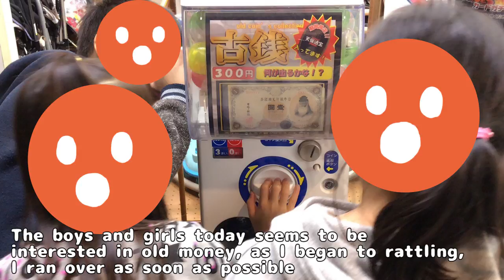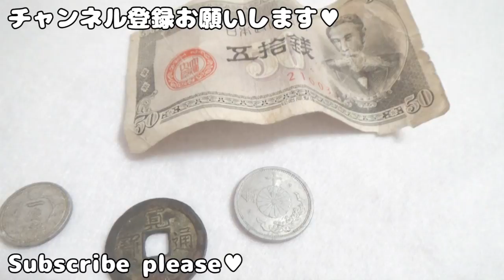Introducing Japanese old coin's collection【購入品紹介】古銭ガチャやってみた♪【古銭コレクション】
今回は日本の昔のお金(本物)が当たる「古銭ガチャ」で遊んでみました♪

今どきの少年少女たちは古銭に興味があるらしく、私がガチャガチャし始めた途端駆け寄ってきました(笑)

…渋いねえ(笑)

【ガチャガチャ詳細】
・古銭ガチャ 1回300円

【WoWクラブFacebookページ】
いいねよろしくお願いします♪

【音楽・音声】
「あみたろの声素材工房」様